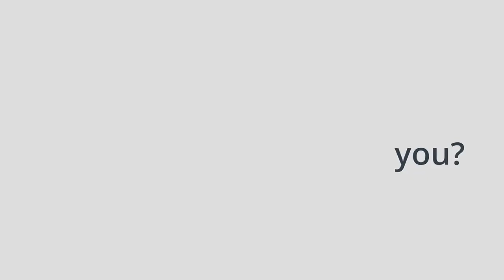How Culture Shapes What We Do at SkillStorm